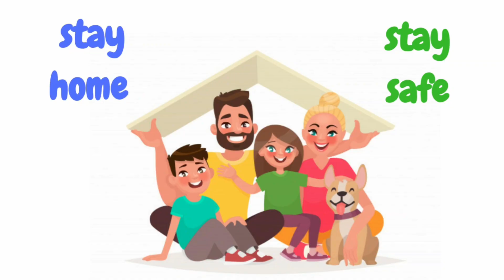The Corona Kid's Show | Corona Virus Explanation for Kids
Tom the elephant makes Rohan the monkey aware of COVID-19 and why it is important to Stay Home and Stay Safe.